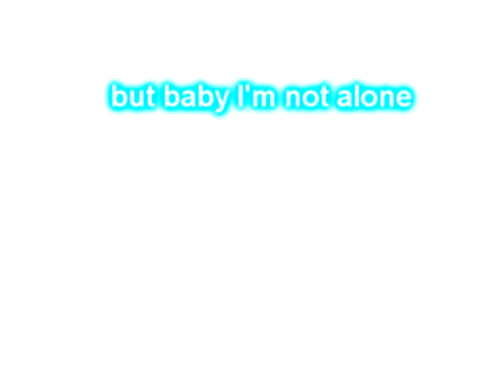♥♪MMV Lift me up ♪♥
NintendoMs Server created by : [Admin]Joey

For my love: Nico!!! ♥♥♥

LYRICS!

 Seeing thru a hole in time
looking at this world of mine
all the words we've had to say
all the dreams to light the way
it's been fine though we've been apart
but it's only just begun
far away from home
but baby I'm not alone

turn me around
got to get my feet off the ground

turn me around
sunrises in black and blue
sunsets say I love you
You said I had strength to stand my ground
said I had wings to fly
and everyday away hurts a little more
But every day away is easy to ignore.